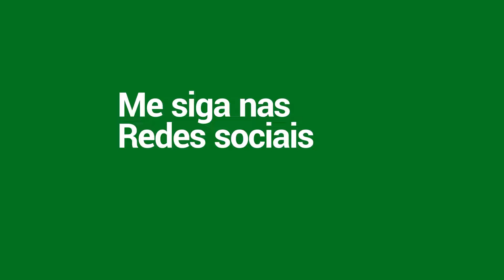LEOMORD VALE A PENA? SEASON 32, 2024 | MLBB